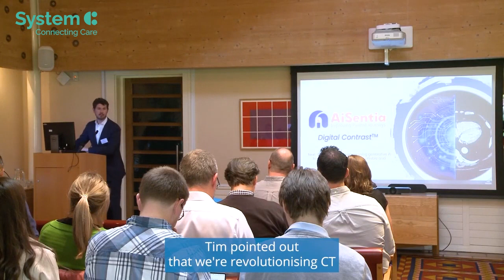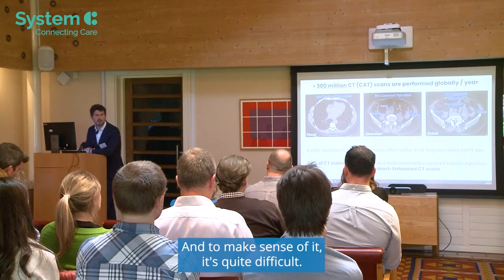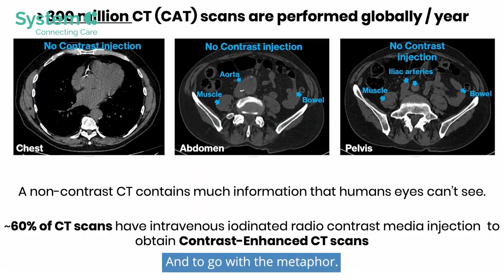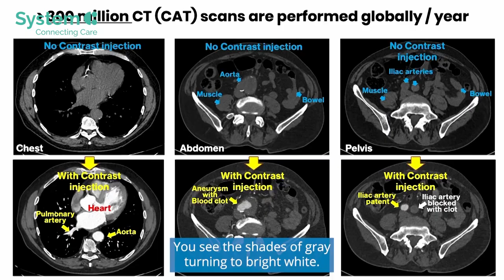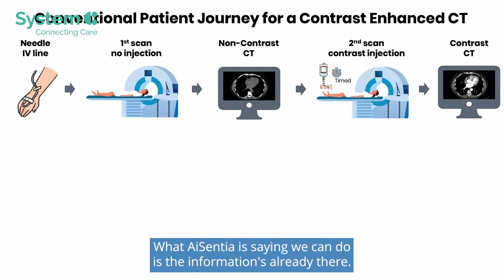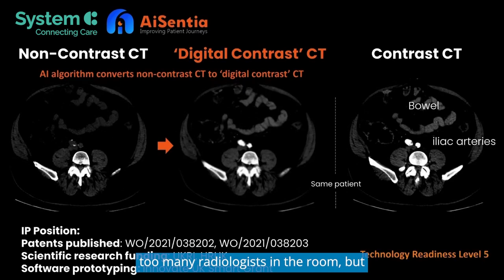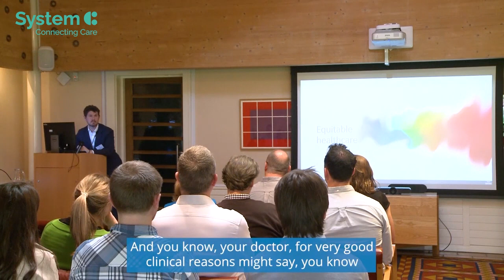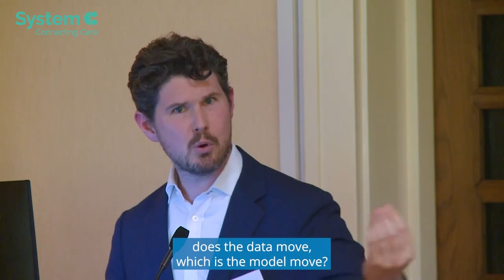How AI is Helping AiSentia to Revolutionise CT Scans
Hear from AiSentia's CEO Sean Walsh about the application of Generative AI to CT Scans and how AiSentia is beginning to revolutionise CT imaging.